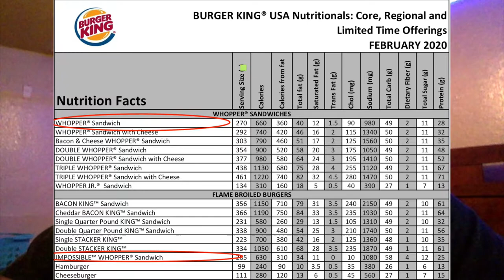UCF Big Idea Competition Video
For ENT3613